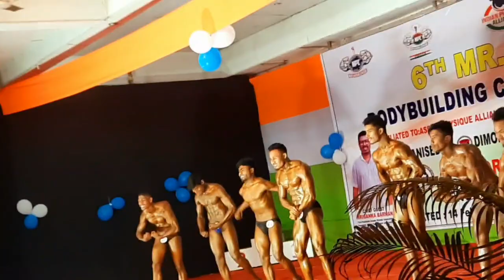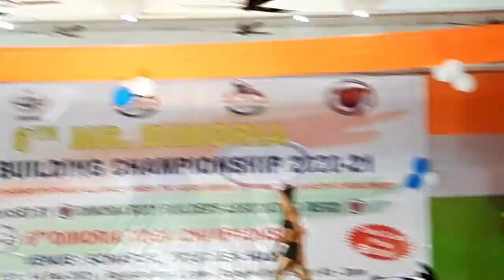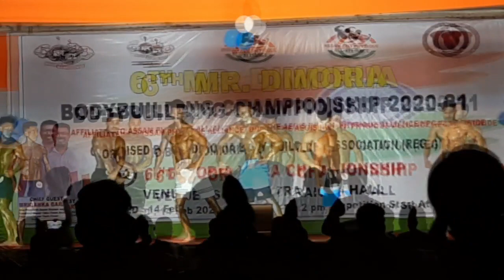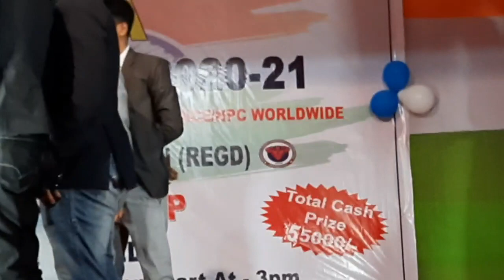6th Mr . Dimoria (( Bodybuilding competition at Sonapur )) "Vlog ",2021 ....with Golap rabha ..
bodybuilding  competition
Dimoria  Bodybuilding  competition  at sonapur  Traichem  hall
2021"""14th  February
   The competition  has organized   by the Dimoria  body builder's  association